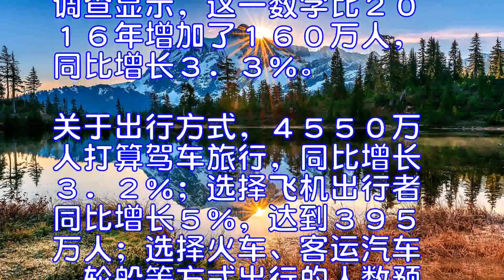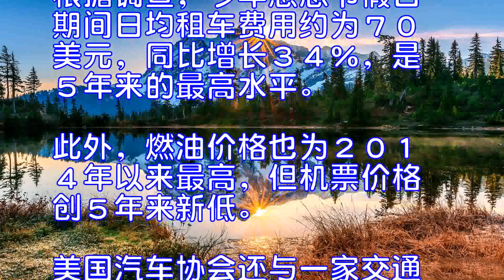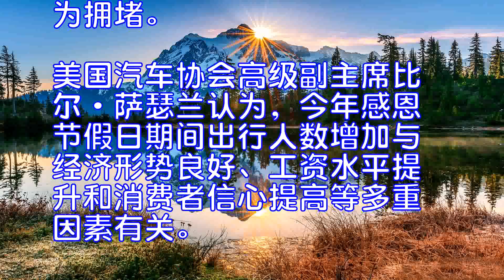美国感恩节假期出行者预计超5000万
根据美国汽车协会的预测，今年１１月２２日至２６日感恩节假日期间，美国约有５０９０万人出行到８０公里或更远的地方，将创美国２００５年以来的最高纪录。
调查显示，这一数字比２０１６年增加了１６０万人，同比增长３．３％。关于出行方式，４５５０万人打算驾车旅行，同比增长３．２％；选择飞机出行者同比增长５％，达到３９５万人；选择火车、客运汽车、轮船等方式出行的人数预计达到１４８万人，同比增长１．１％。
根据调查，今年感恩节假日期间日均租车费用约为７０美元，同比增长３４％，是５年来的最高水平。此外，燃油价格也为２０１４年以来最高，但机票价格创５年来新低。
美国汽车协会还与一家交通数据分析公司共同预测了感恩节假日期间美国的十大“堵城”，芝加哥、旧金山、洛杉矶、波士顿、纽约等最为拥堵。
美国汽车协会高级副主席比尔·萨瑟兰认为，今年感恩节假日期间出行人数增加与经济形势良好、工资水平提升和消费者信心提高等多重因素有关。